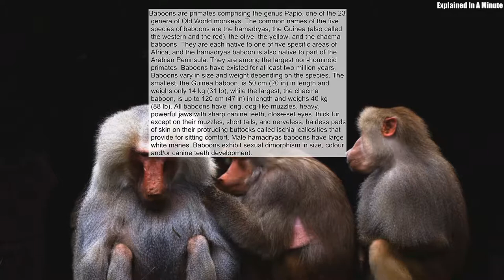Baboons Are Primates Comprising The Genus Papio One Of The 23 Genera Of Old World Monkeys The Common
Baboons are primates comprising the genus Papio, one of the 23 genera of Old World monkeys. The common names of the five species of baboons are the hamadryas, the Guinea (also called the western and the red), the olive, the yellow, and the chacma baboons. They are each native to one of five specific areas of Africa, and the hamadryas baboon is also native to part of the Arabian Peninsula. They are among the largest non-hominoid primates. Baboons have existed for at least two million years. Baboons vary in size and weight depending on the species. The smallest, the Guinea baboon, is 50 cm (20 in) in length and weighs only 14 kg (31 lb), while the largest, the chacma baboon, is up to 120 cm (47 in) in length and weighs 40 kg (88 lb). All baboons have long, dog-like muzzles, heavy, powerful jaws with sharp canine teeth, close-set eyes, thick fur except on their muzzles, short tails, and nerveless, hairless pads of skin on their protruding buttocks called ischial callosities that provide for sitting comfort. Male hamadryas baboons have large white manes. Baboons exhibit sexual dimorphism in size, colour and/or canine teeth development. Source: Wikipedia